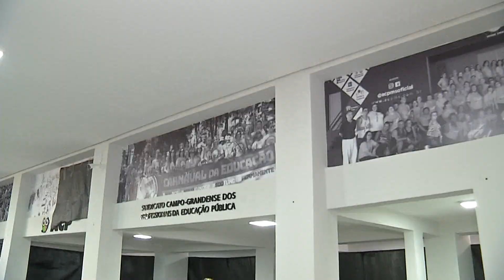Sindicato dos Professores de Campo Grande tem disputa acirrada pelo comando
Terminou nessa quinta-feira (10) a eleição para a nova diretoria do Sindicato dos Professores de Campo Grande, o mais tradicional da cidade. Em 70 anos, esta é a primeira vez que quatro chapas disputam a administração da ACP.